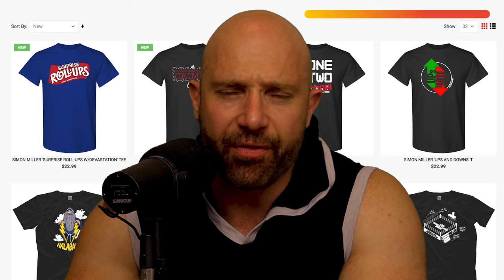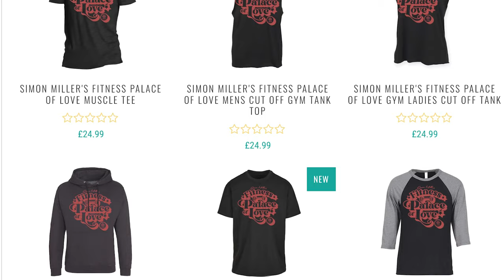AEW Dynamite Is A BAD Show… Apparently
Socials: @SimonMiller316